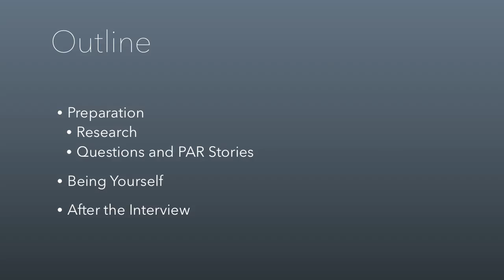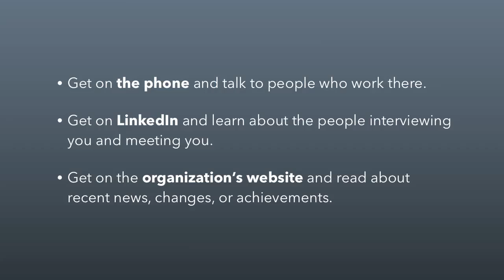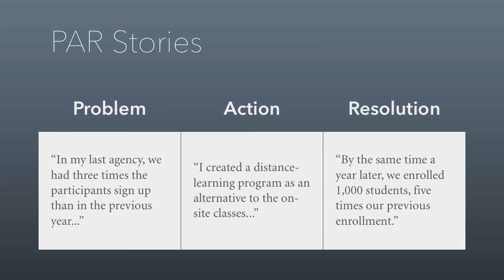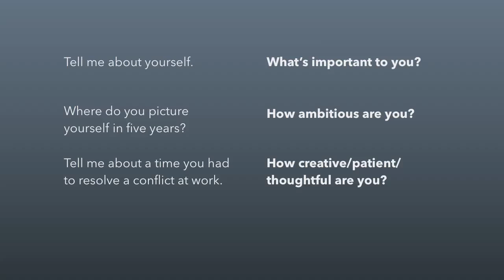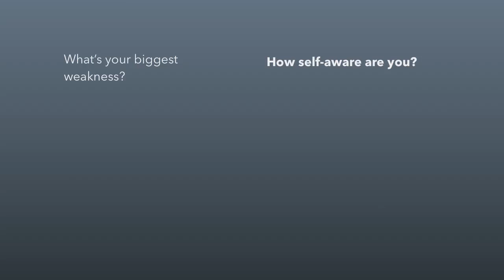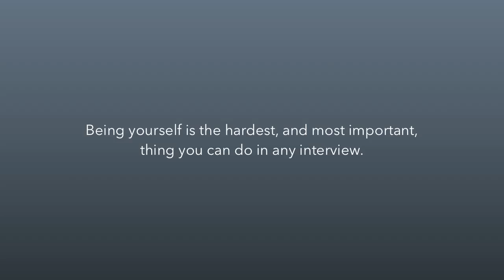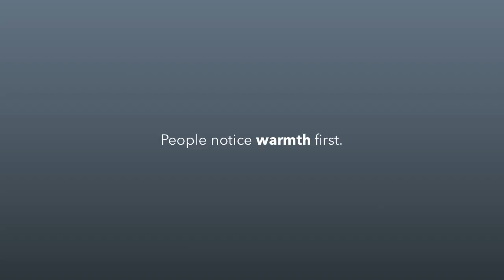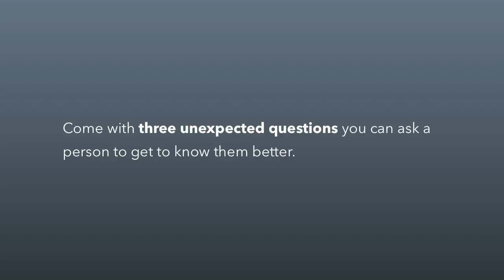Communications Lecture 4.2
Job Search: Interviews